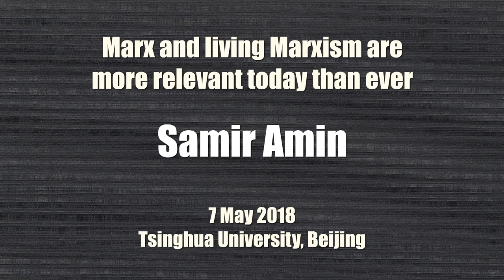Samir Amin: Marx and Living Marxism are More Relevant Today than Ever (full version)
On 7 May 2018, Professor Samir Amin gave a lecture entitled "Marx and Living Marxism are More Relevant Today than Ever" at Tsinghua University, Beijing, China. This is the full version of his lecture in English. The lecture was organized by the Tsinghua Institute for Advanced Study in Humanities and Social Sciences (TIAS). Professor Wang Hui, Director of TIAS, gave an introduction in Putonghua. After Professor Samir Amin's lecture in English, Professor Lau Kin Chi interpreted the lecture into Putonghua. Subsequently, Professor Lau Kin Chi and Professor Viren Murthy acted as discussants. Video-recorded by Professor Sit Tsui Jade; edited by George Lee; produced by Global University for Sustainability, 2018.